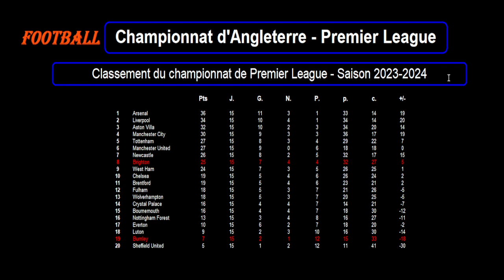BRIGHTON - BURNLEY : match de football 16ème journée - Premier League - Saison 2023-2024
Je vous présente le match de football du 09/12/2023 et de la 16ème journée du championnat d'Angleterre de Premier League de 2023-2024 : Brighton contre Burnley.

Brighton est 8ème de Premier League avec 25 points tandis que Burnley est 19ème de Premier League avec 7 points.